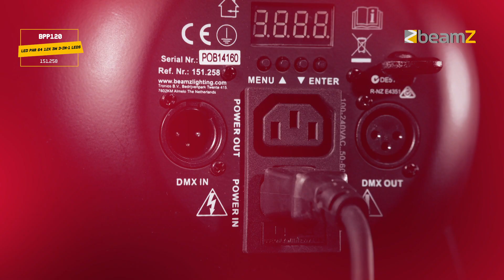BeamZ BPP120 LED Par 64 12x 3W 3-in-1 LEDs 151.258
BeamZ BPP120 LED Par 64 12x 3W 3-in-1 LEDs

The BeamZ BPP120 LED Par 64 features 12x 3W RGB 3-in-1 LEDs with 25° wide angle lens for best colour mixing and a wide range of colour effects. These units have rugged housing and are equipped with a double bracket that also serves as a floor stand . The 4 push button LED menu allows for easy access to the functions including DMX, master/slave, sound activation and the stand alone function. The extra IEC output enables you to simply link the power of multiple units together into a single socket. There are no internal cooling fans in these PAR cans, which mean absolutely zero noise!
12x 3W 3-in-1 LEDs
RGB Colour mixing
2, 3, 4 or 7 DMX channels
Lightweight housing
Strobe: 1-24Hz
DMX and Stand-alone mode
Master/slave function
IEC-connector input/output
Control panel with LED display
Double bracket also acts as floor stand